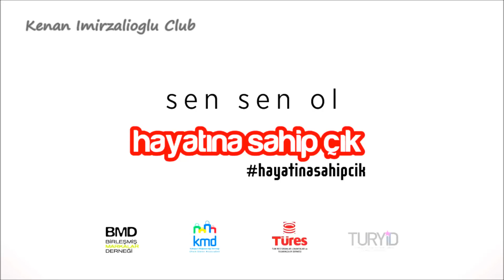Kenan İmirzalıoğlu | "Sen sen ol , hayatına sahip çık"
Kenan İmirzalıoğlu | "Sen sen ol , hayatına sahin çık"
January 2017, Emirgan, İstanbul, Turkey